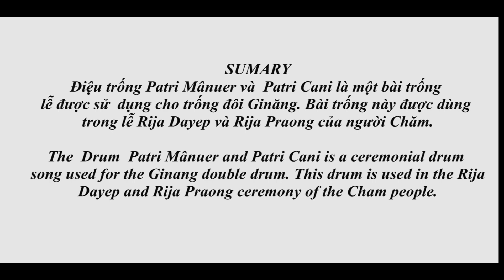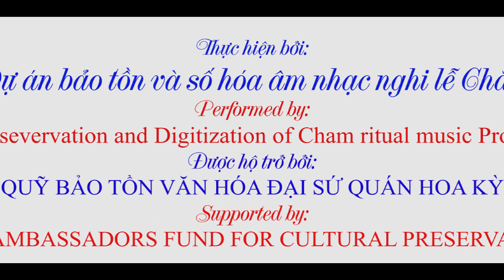43. Ligem (điệu trống) Ginăng "Patri Mânuer và Patri Cani".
Điệu trống Ginăng Patri Mânuer và Patri Cani (ligem Patri Mânuer và Patri Cani) là  bài trống lễ được sử dụng cho trống đôi hay còn gọi trống Ginăng. Bài trống này được dùng trong lễ cúng  Rija Dayep và Rija Praong của người Chăm.